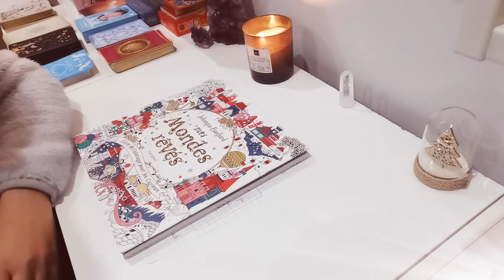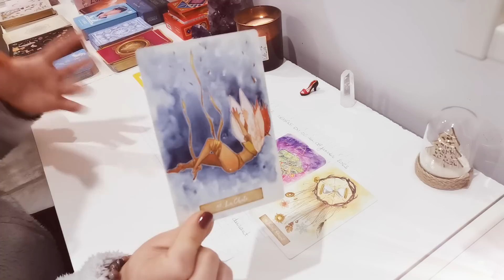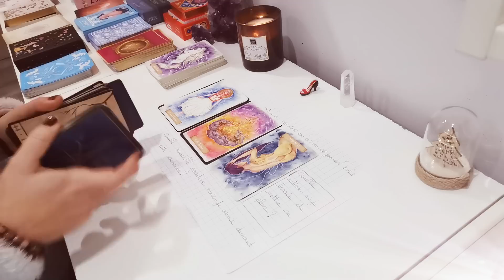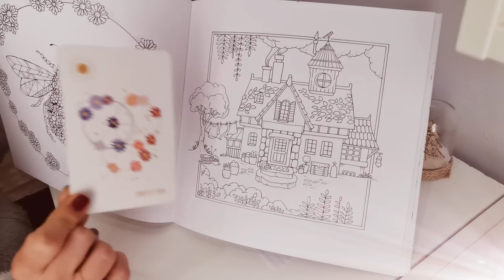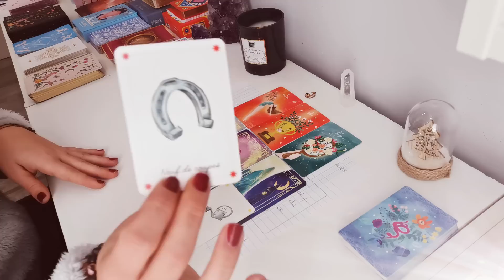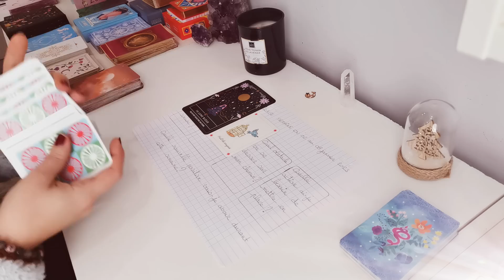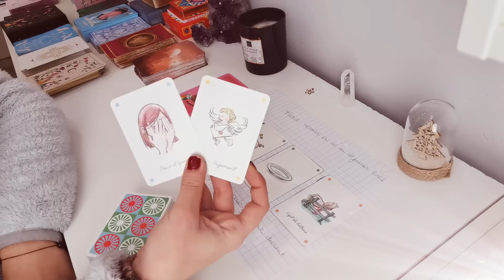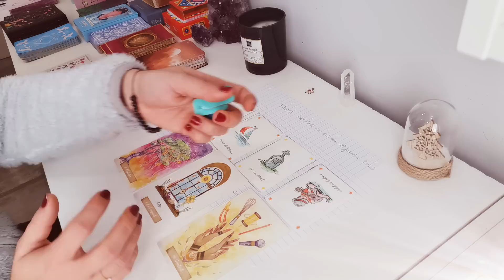Semaine du 02 au 08 janvier 2023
Toute mes guidances sont faite dans l'amour la bienveillance pour vous transmettre les messages et vous aidez dans votre cheminement personnelle .j'y passe du temp et vos commentaire abonnement et like me font très  plaisir merci à ceux qui prennent le temp de liker et de mettre des commentaires et de vous abonné 👍✨🌈

🔆Pour une guidance 😇 privé guidance en format vidéo uniquement la guidance dur de 45 minutes a 1h00 selon les messages . contacter moi par @ ⏬

 Timing choix ⏬

🌈Choix et présentation  en début de guidance .

Choix 1: 07:20

choix 2 : 01:00:39

choix 3 : 02:05:46

Pour ceux qui souhaitent faire un don pour ma chaine pour me permettre d'investir de nouveau jeu et matériels liées à la chaine .

Je vous envoie d'un souffle de paillette magic🌬tous pleins d'Amour 💕de lumière et de bonne énergie 💙

Juna 💛